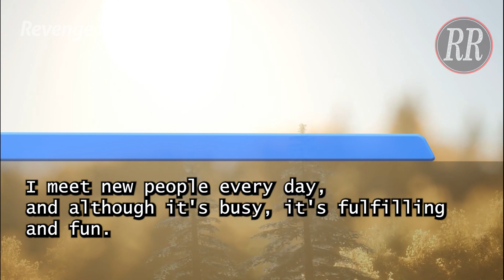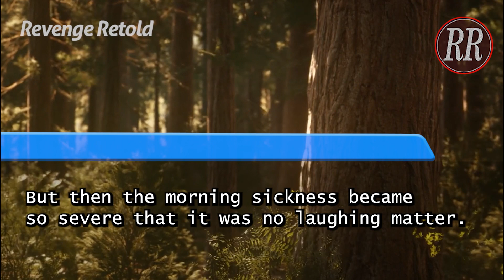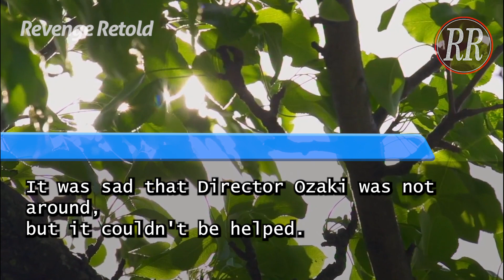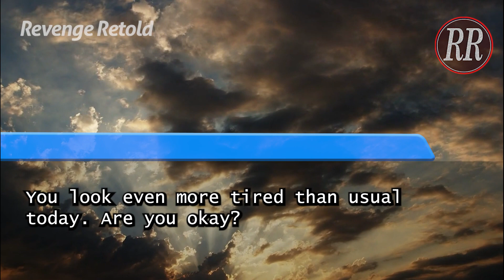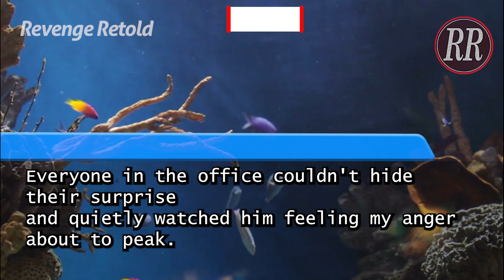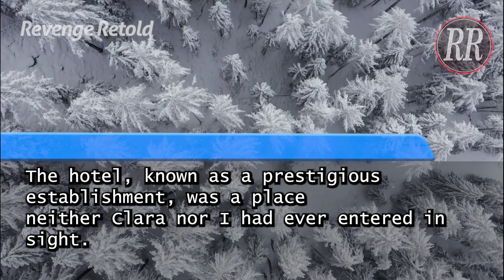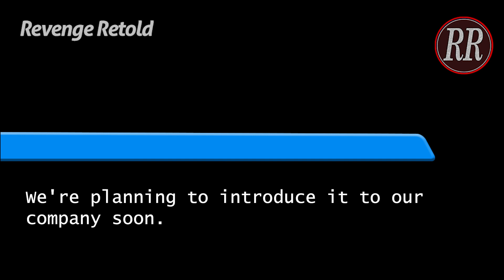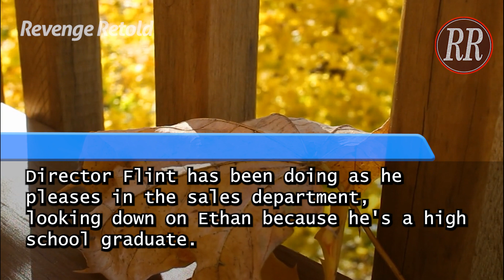My boss insulted my wife as a sumo wrestler. A client's prez heard, karma hit my boss.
Ever had a boss who crossed the line? In this shocking story, my boss insulted my wife, comparing her to a sumo wrestler in front of a client's presentation. 😠 But what goes around comes around! Witness the satisfying twist of karma as fate delivers its justice. Join me as I share this jaw-dropping tale of workplace drama and sweet retribution. Don't miss out on the ultimate comeuppance!